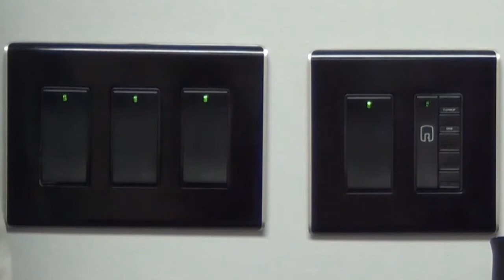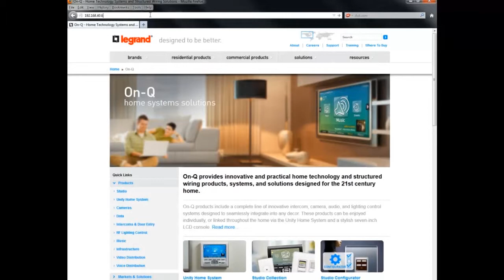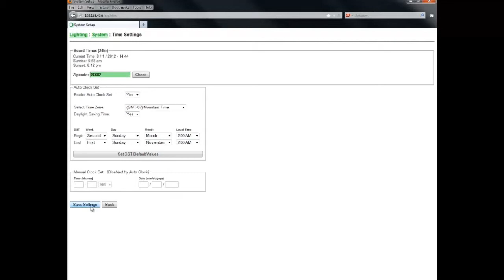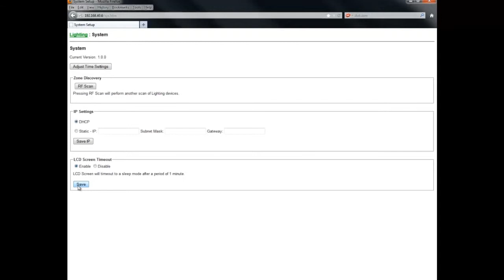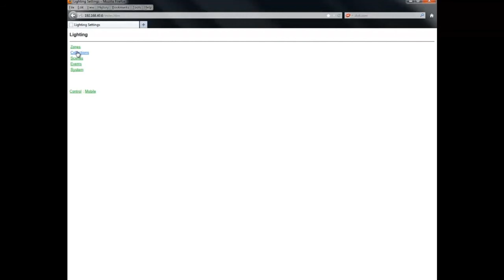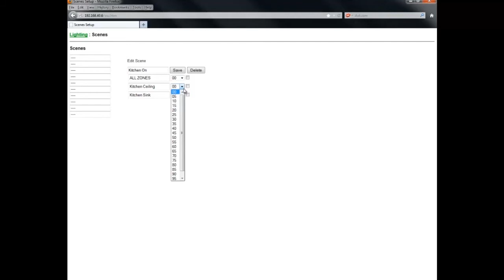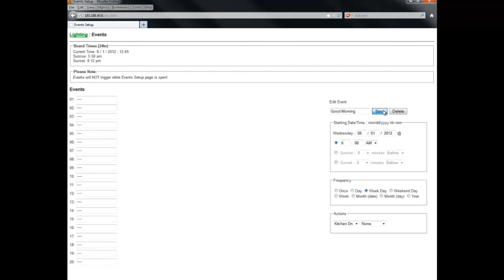On-Q: How To Setup an RFLC System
Josh Thibeault takes you through the steps to install the LC6001 RFLC Event Controller with an existing RFLC system.